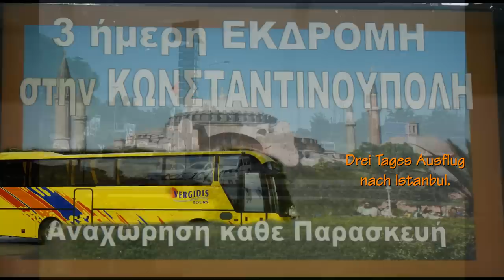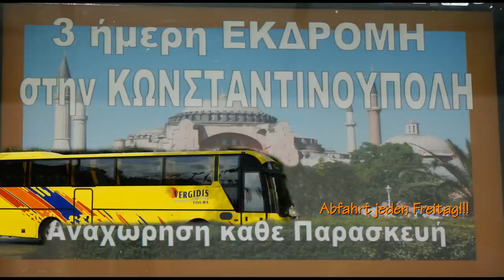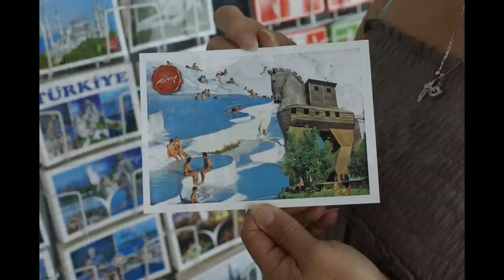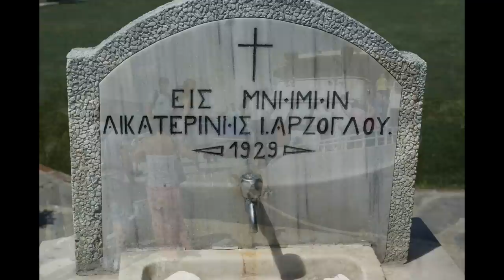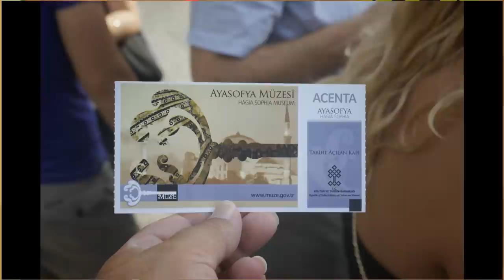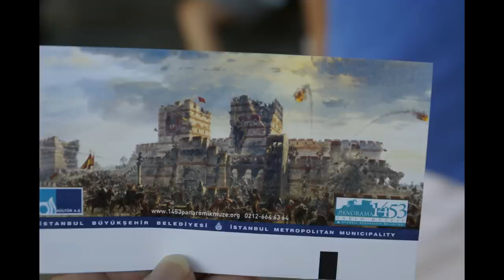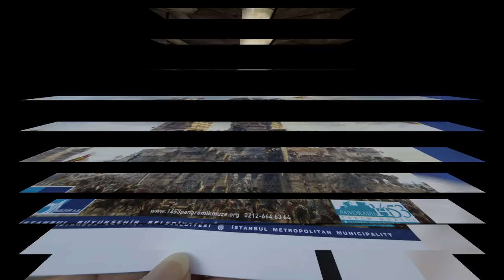Istanbul 2012:Deutsche Version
wir in Istanbul